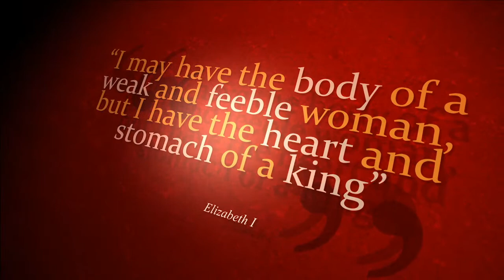Elizabeth I *LIVE*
This was my very first live stream! The purpose is to discuss some of the events throughout the life of Elizabeth I. We look from the period of Succession, her dealings with Mary Queen of Scots, Her Lovers, and the Spanish Armada.

If you missed the stream, Join me now as we look at the unbelievable life of Elizabeth I